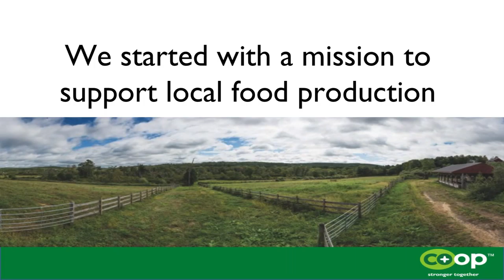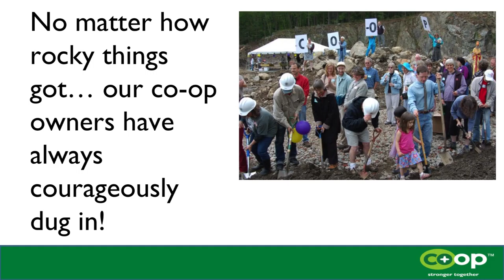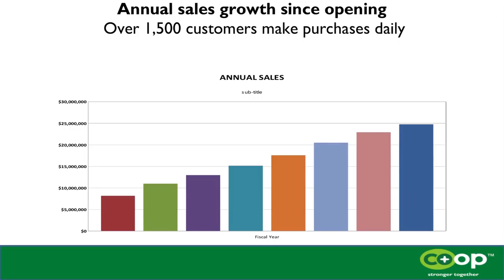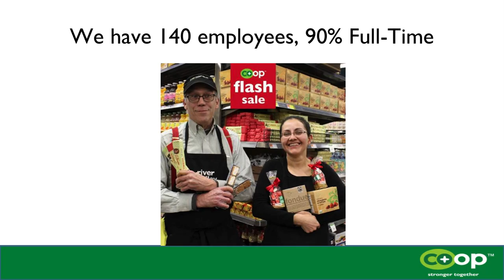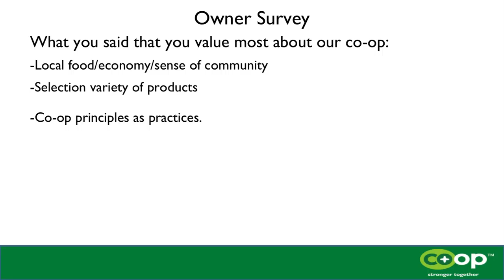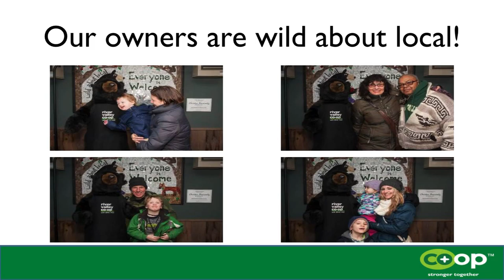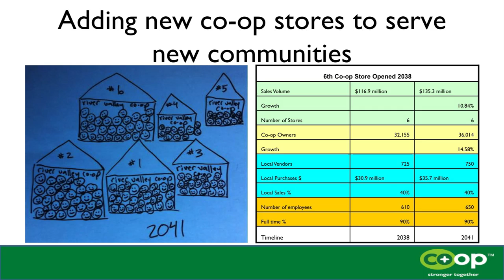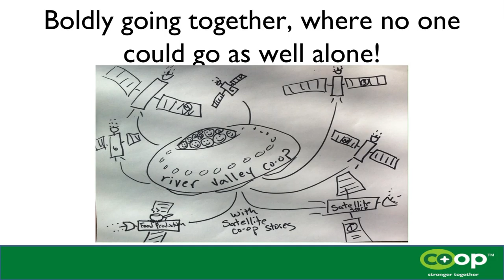Scaling for Success - Rochelle Prunty